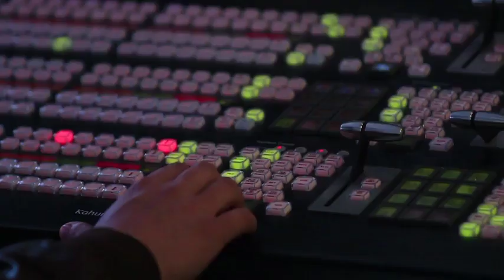Despiden al periodista Omar Iván Camacho, asesinado en Sinaloa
Familiares y amigos despidieron al periodista deportivo Omar Iván Camacho, quien fue asesinado este fin de semana en Sinaloa.  27 marzo de 2019